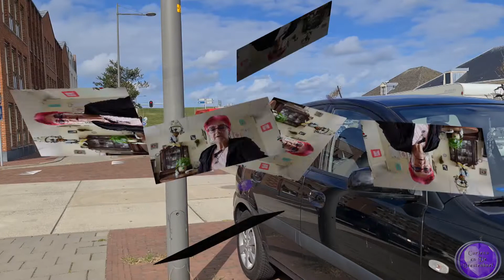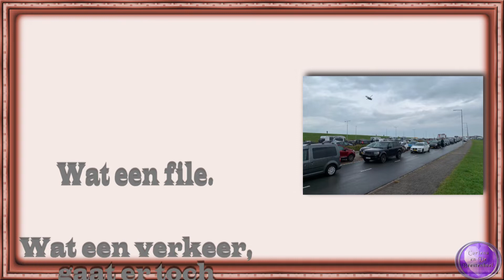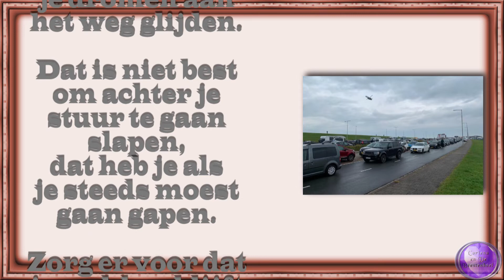ma 19 sep Diep dal Uitleg Dyckzicht Vile voor Texel #1584